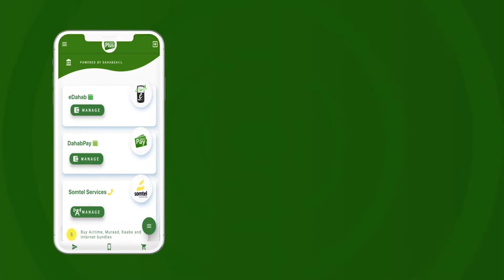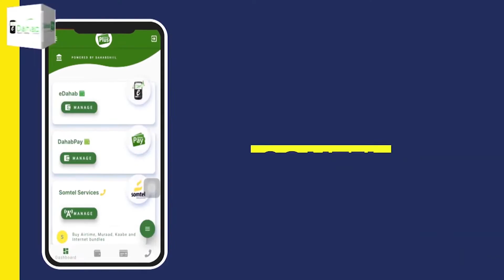MD Farmaajo Ayaa Warqadaha Danjirenimo Ka Guddoomay Safiirrada Cusub Ee Dalalka Masar Iyo Norwey